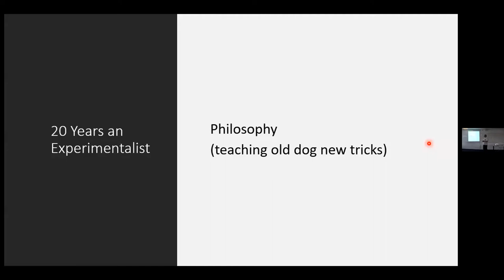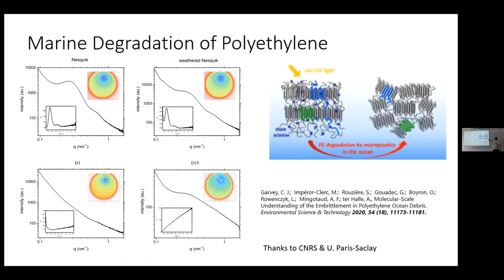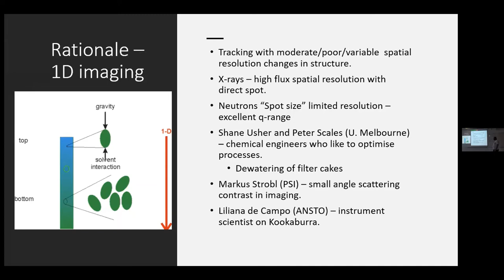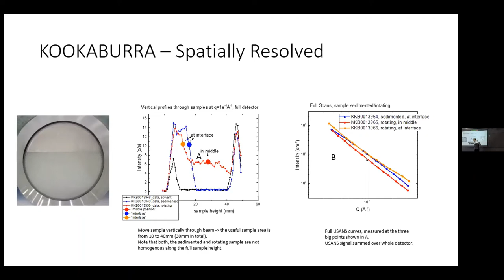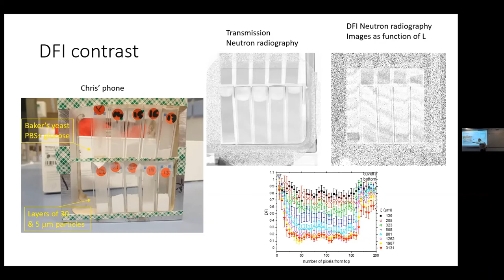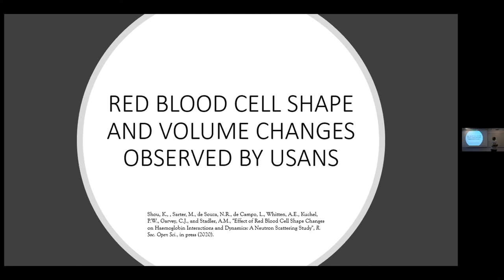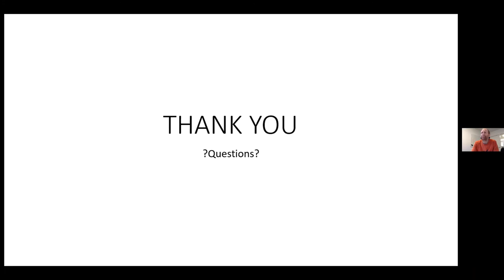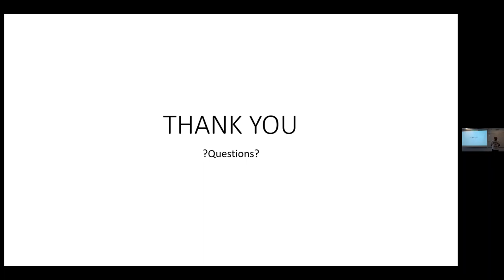Profiling flocculating and sedimenting particles with neutron dark field imaging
A webinar with LINXS visiting researcher Dr. Christopher J. Garvey from ANSTO, Australia.
Title: Profiling flocculating and sedimenting particles with neutron dark field imaging
When: Tuesday, October 6, 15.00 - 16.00, 2020.